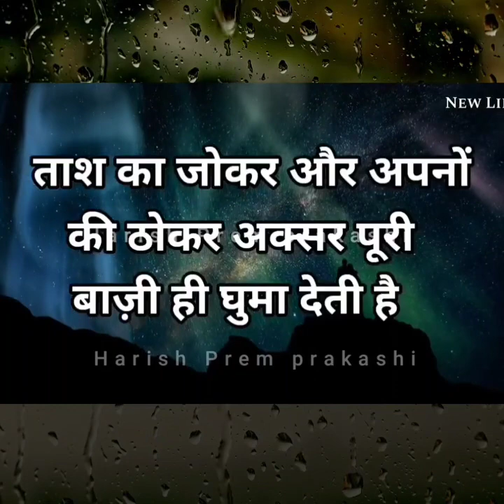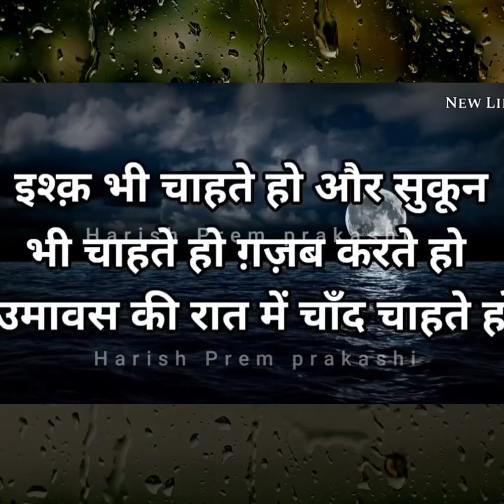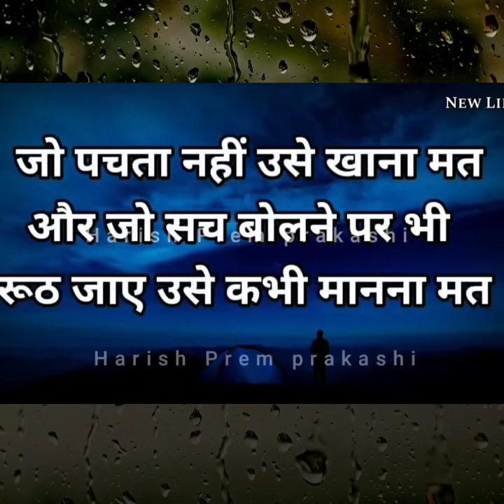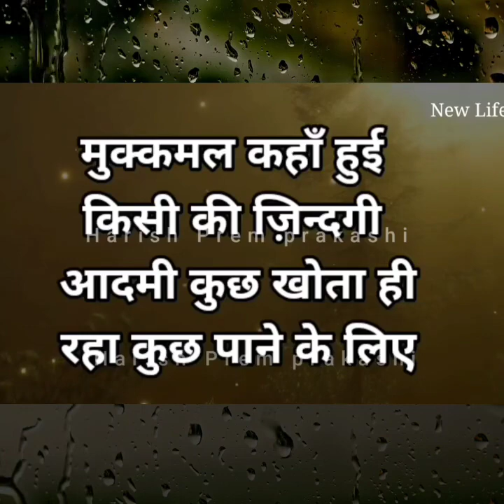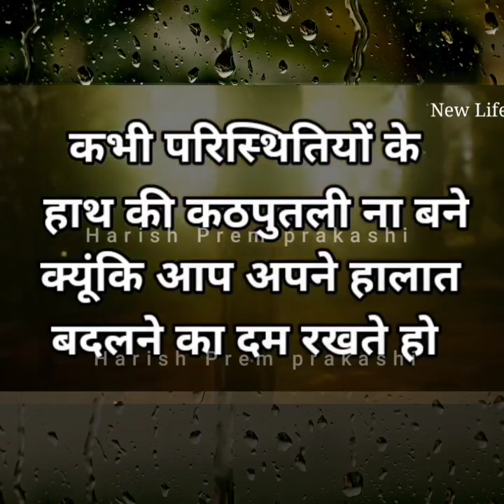THE REALITY OF LIFE#funny